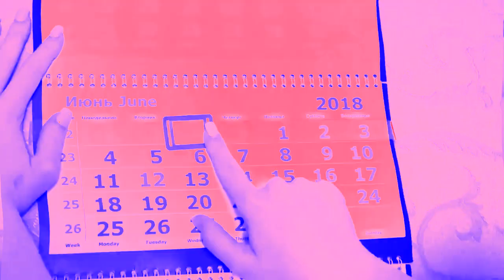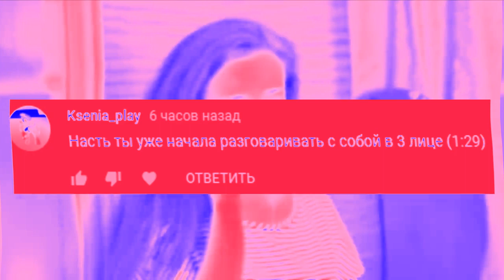КОРОЧЕ ГОВОРЯ, ВЗОРВАЛ ШКОЛУ, ДВОЙКА В ЧЕТВЕРТИ И В ГОДУ! in Videoup V2.36